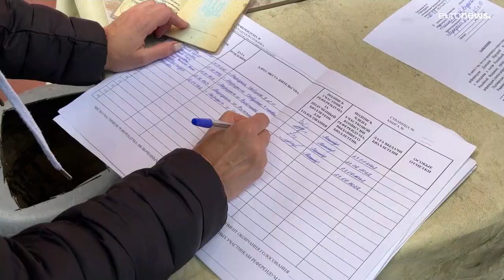Nessuno dubita del risultato del referendum-farsa nell'Ucraina occupata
Le autorità occupanti arrivano a casa degli elettori. In queste condizioni è impossibile garantire la segretezza e la regolarità del voto